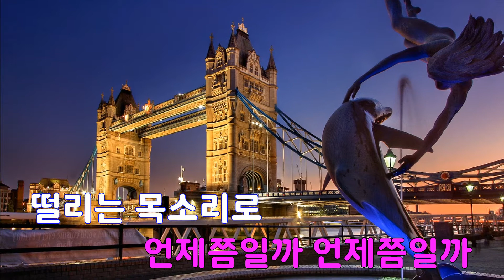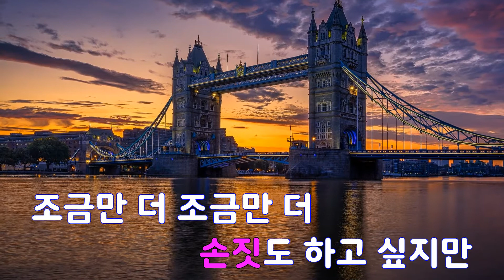[은성 반주기] 한번쯤 - 송창식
한번쯤 - 송창식
작사 ː 송창식, 작곡 ː 송창식